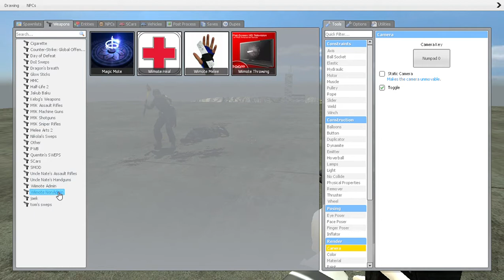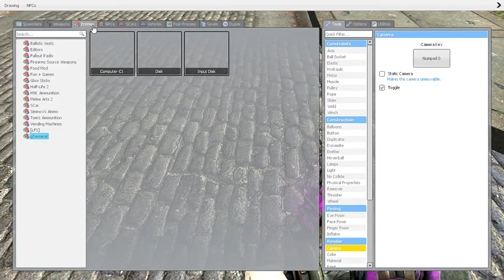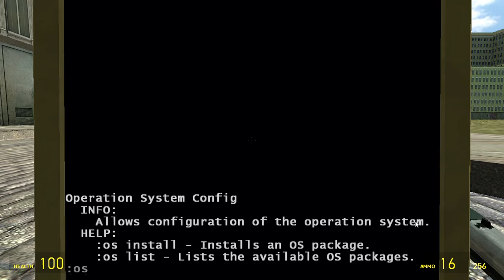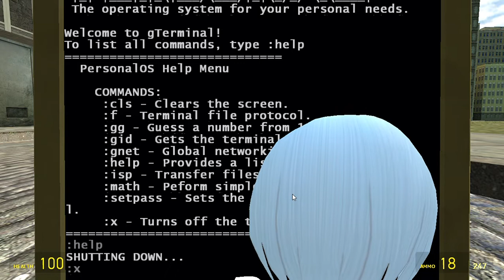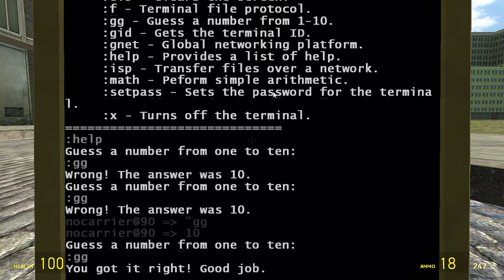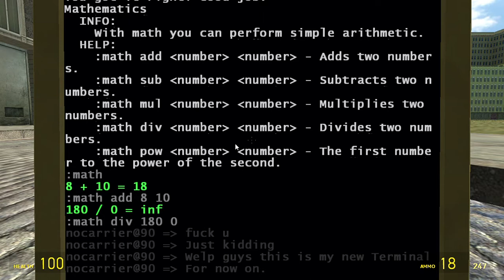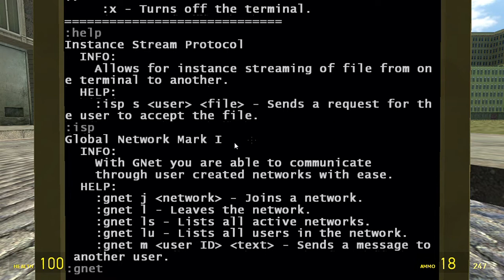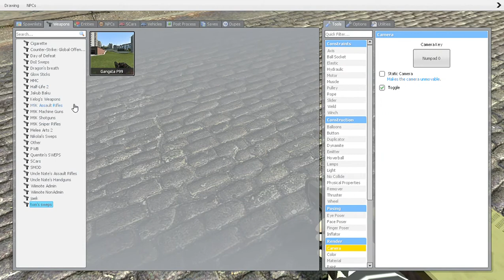Fighting then Trash Talking A Terminal?